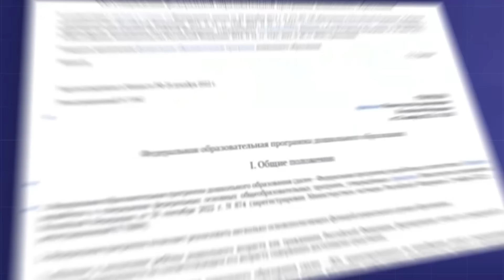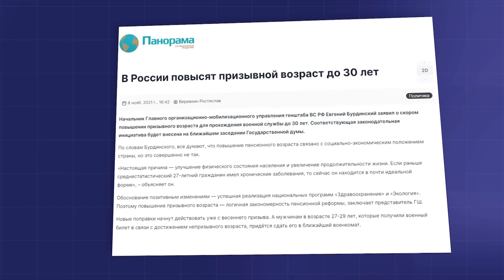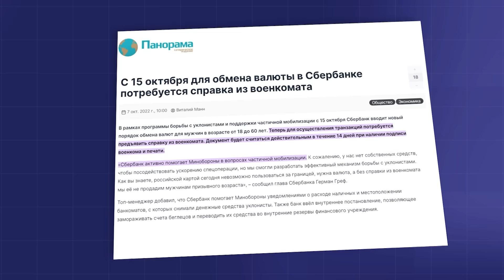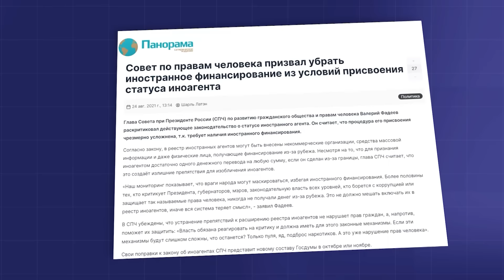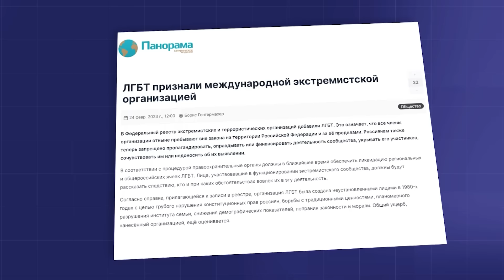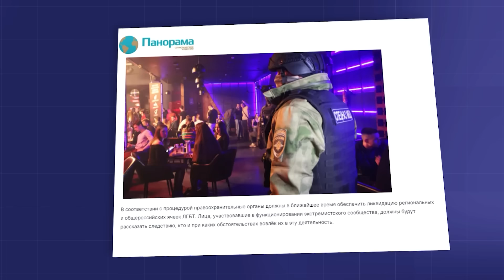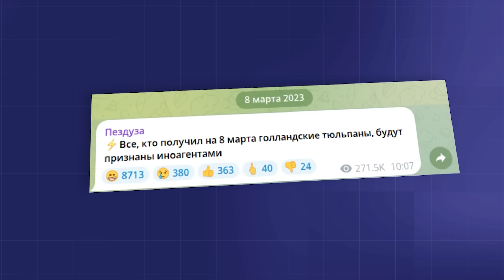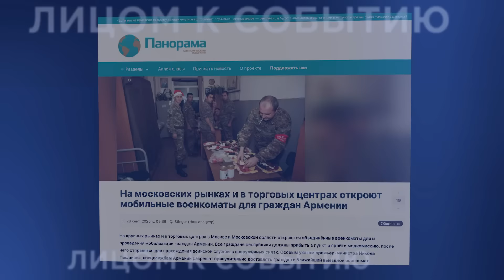Как новости "Панорамы" стали реальностью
Иностранным агентам запретят петь в караоке. НАТО пригласит в свой состав республику Татарстан, а песню Моргенштерна "Я съел деда" внесли в список экстремистских материалов - эти и другие несуществующие новости - в специальном выпуске программы "Лицом к событию" о выдуманных историях, которые периодически становятся российской реальностью. К песне Моргенштерна, например, были претензии у петербургской прокуратуры.

Как получилось, что Россия повторяет сатирические выдумки, помогут разобраться политолог Наталья Шавшукова и журналисты Сергей Ковальченко, Илья Шепелин, Антон Пикуле. Ведущие - Иван Воронин и Артём Радыгин.

00:00 Новости "Панорамы" стали реальностью
11:00 В России застой и 37 год
18:00 Наталия Шавшукова о том, как политики выболняют линию партии
22:00 Илья Шепелин о фейках пропаганды
27:00 Сергей Ковальченко о том, как устроена пропаганда
32:00 Викторина из новостей "Панорамы"